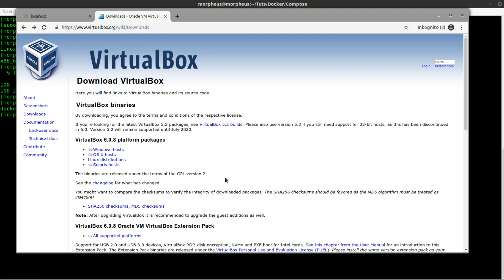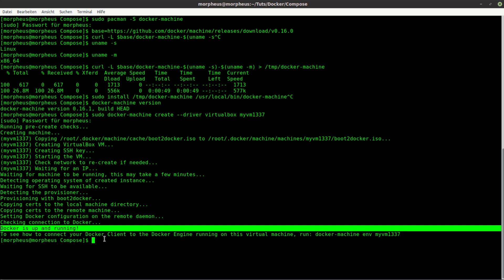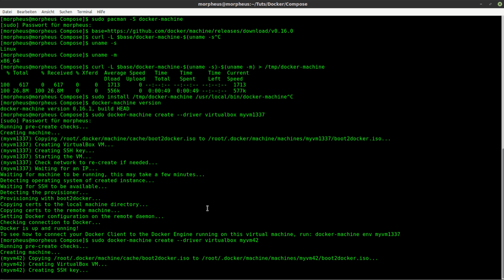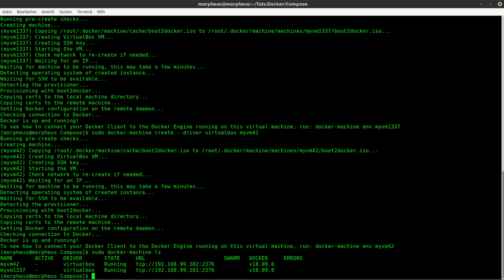Docker Tutorial #31 - Lokale virtuelle Maschinen erstellen